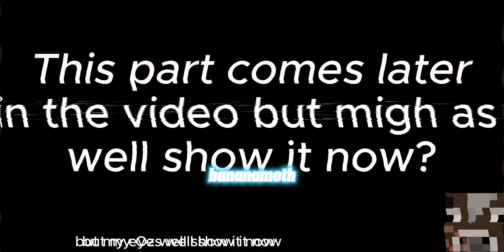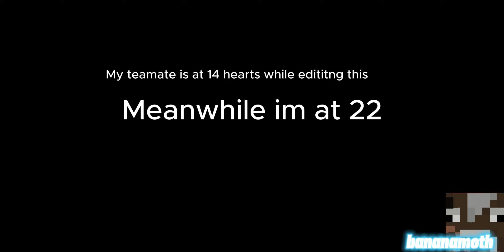How i gained ultimate power on lifesteal...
this is how i gained ultimate power on a lifetseal server